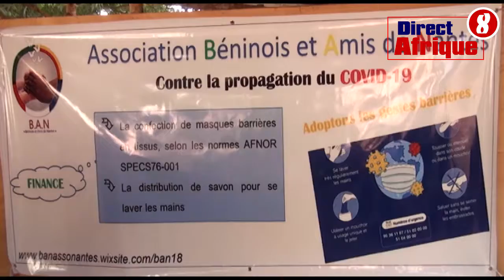L' Association Béninois et Amis de Nantes au service des personnes dans les hôpitaux pour la lutte c